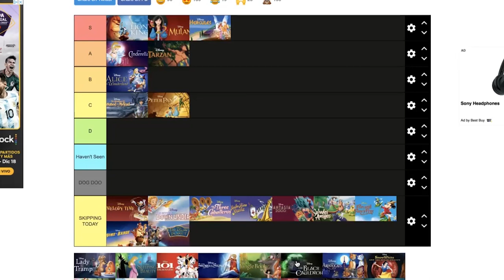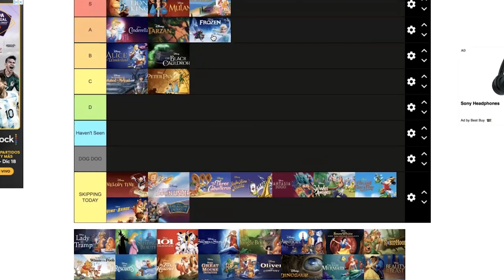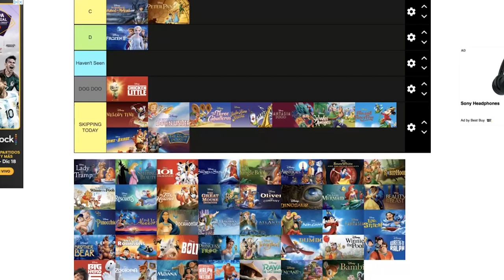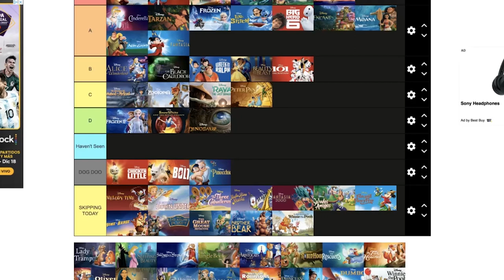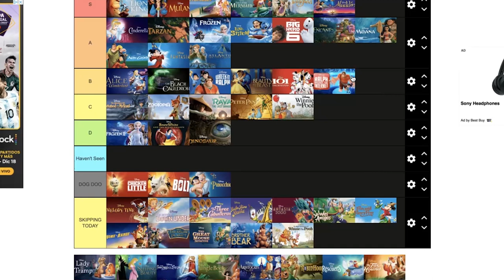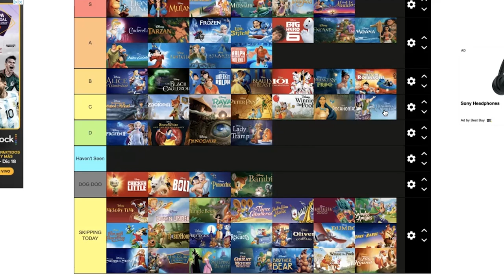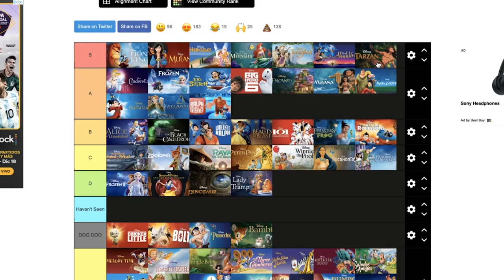Best Disney Movies RANKED! Feat. Kelly Washington and Will Lentz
Today we have some VERY special guests from the Slice of Disney podcast, Kelly Washington and Will Lentz! They rock, and you should absolutely follow their podcast.